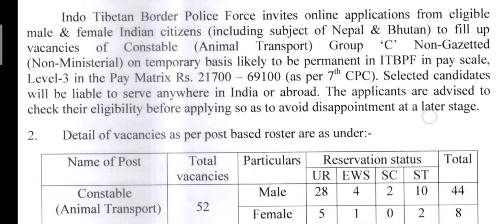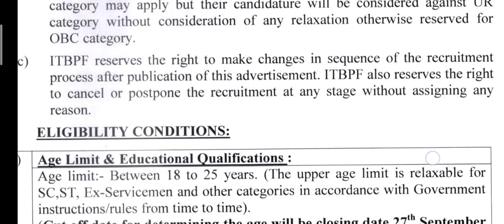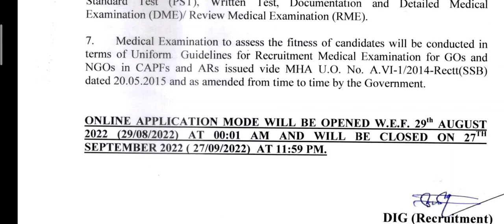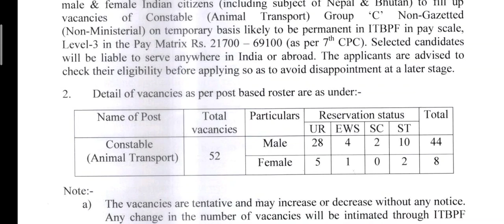ITBP CT Animaltransport { Bumper Bharti All India Male&female}52Vacancies|10th pass|official notice